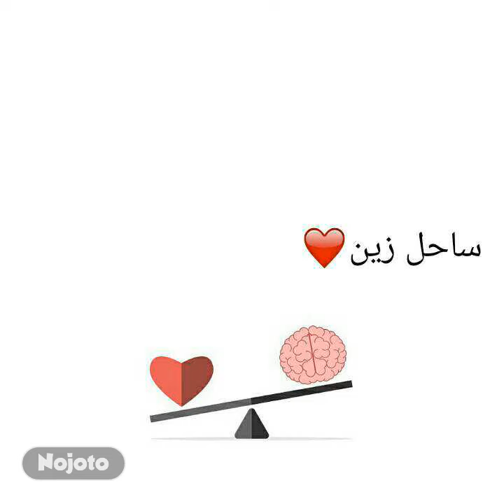Tera Chup Rehna Mery Zehan main kya beth gya